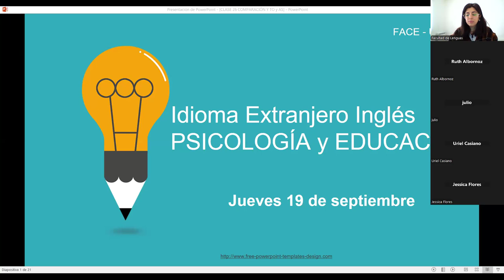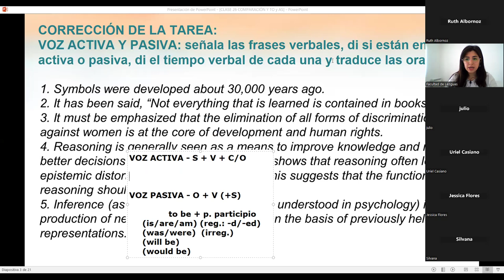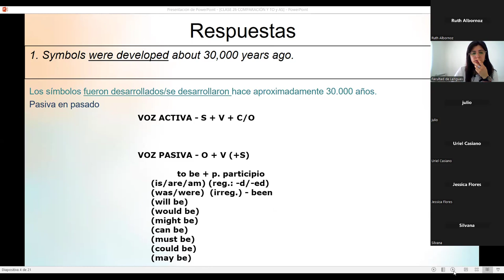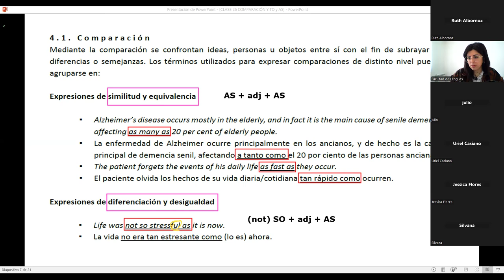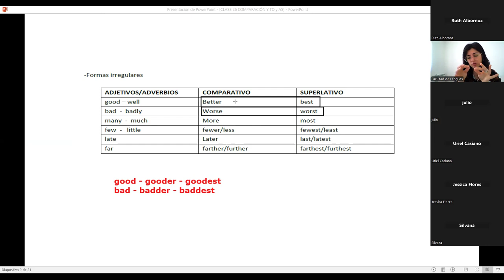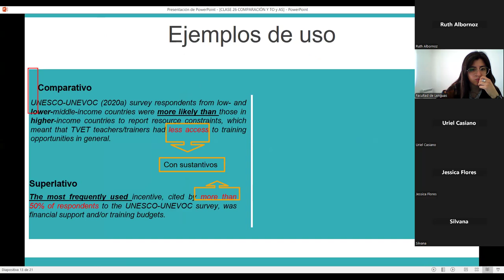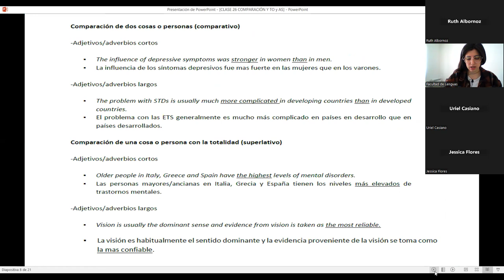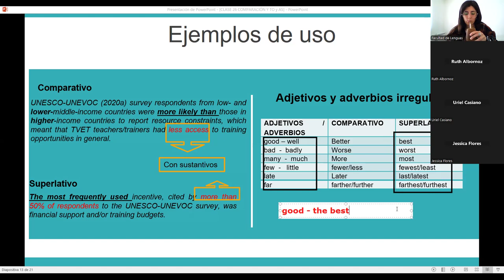CLASE 26 PSICOLOGÍA Y EDUCACIÓN jueves 19 de septiembre